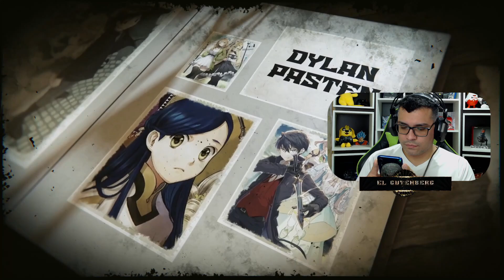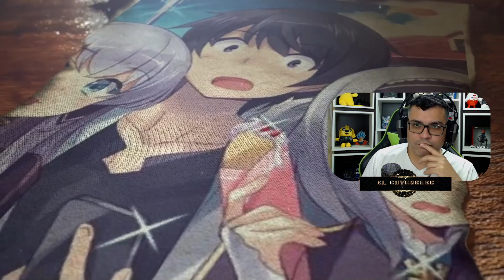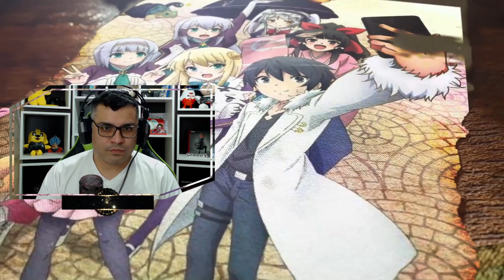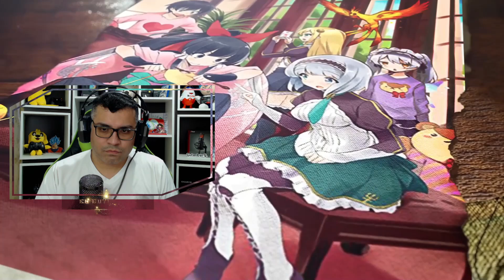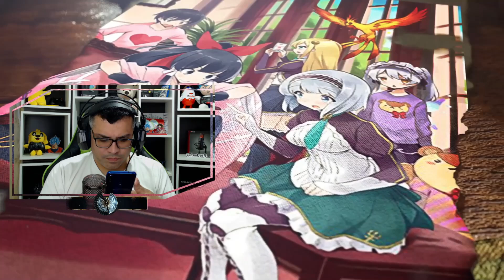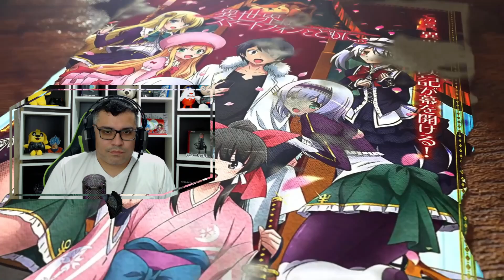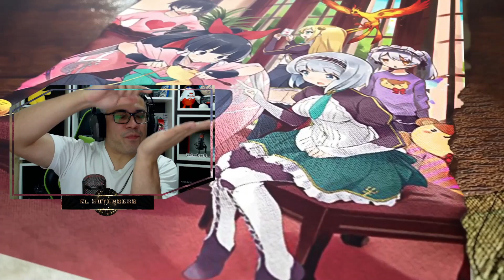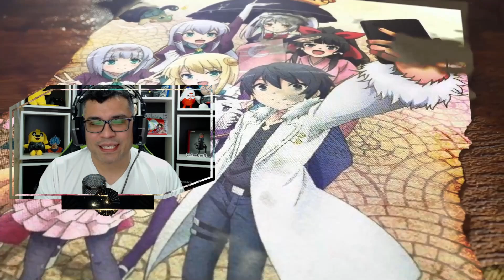El Daño del Frame Gear y el Encuentro Sorpresivo/ Vol. 06 - Cap. 03-3 / Resumen Isekai wa Smartphone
Seguimos con un poco mas de iseka wa, espero estén disfrutando de estos resúmenes..

📋 Menu del Video:

⏲ 00:00 Introducción
⏲ 02:10 Inicio del Resumen